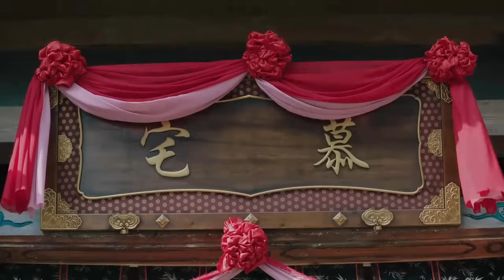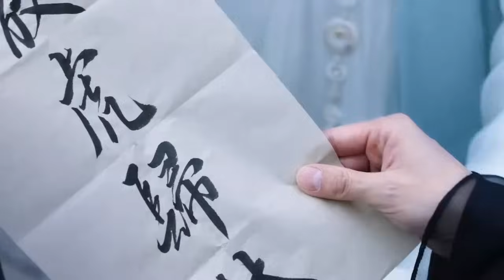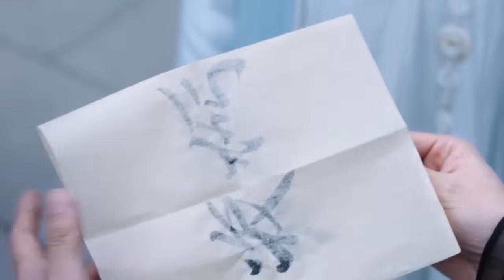【Full Moive】✨少女為逃婚離家出走，不料自己隨手救的這個身中情毒的男人，竟當朝最有權勢的侯爺#灼灼风流#王玉雯#中国电视剧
【剧名Drama Name】灼灼风流 🔥 The Legend of Zhuohua